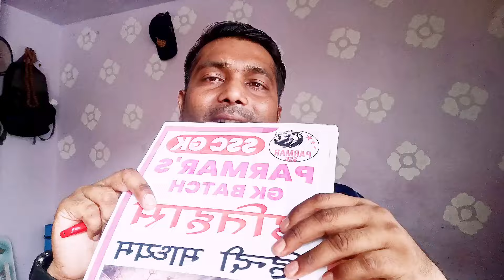सारे जोन डेंजर जोन तो फॉर्म कहा से भरे 🎯beginner to pro ntpc ntpc2024 ntpc strategy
RRB NTPC 2024 Full Preparation Strategy ✅ | 5 Months Plan🔥

 • Rrb ntpc complete details
 • Rrb ntpc notification dates
 • Rrb ntpc application dates
 • Rrb ntpc best books
 • Rrb ntpc medical standards
 • Rrb ntpc document verification
 • Rrb ntpc eligibility
 • Rrb ntpc posts
 • Rrb ntpc salary
 • Rrb ntpc full details
 • Rrb ntpc vacancy
 • Rrb ntpc zone wise vacancy
 • Rrb ntpc strategy
 • Rrb ntpc 2024 full strategy
 • Maths strategy for rrb ntpc 2024
 • Reasoning strategy for rrb ntpc
 • Gs gs gk strategy for rrb ntpc
 • Mock test for rrb ntpc
 • 5 months study plan for rrb ntpc